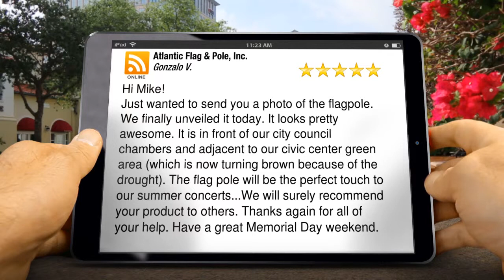Atlantic Flag & Pole, Inc. Great 5 Star Telescoping Flagpole Review by Gonzalo V.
5 Star Rating

Hi Mike!
Just wanted to send you a photo of the flagpole. We finally unveiled it today. It looks pretty awesome. It is in front of our city council chambers and adjacent to our civic center green area (which is now turning brown because of the drought). The flag pole will be the perfect touch to our summer concerts...We will surely recommend your product to others. Thanks again for all of your help. Have a great Memorial Day weekend.

Atlantic Flag & Pole, Inc.
1737 Union Street,
Schenectady NY
12309